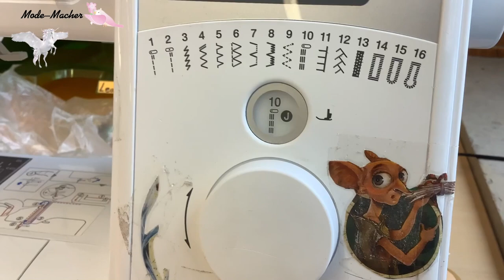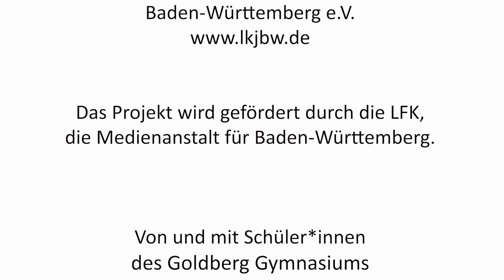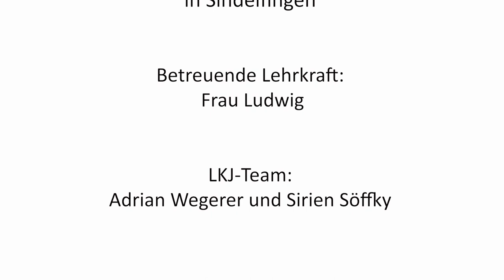YourStory – Kissen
Schüler*innen des Goldberg-Gymnasiums in Sindelfingen haben ihre eigenen Erklärvideos produziert. Heute wird uns erklärt, wie man ein Kissen näht.